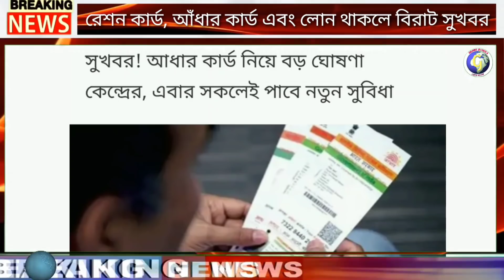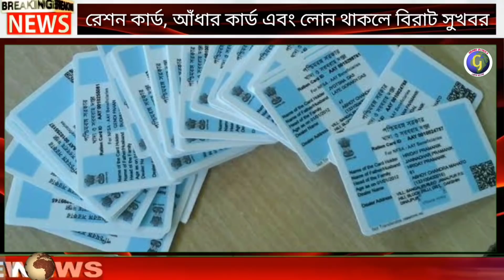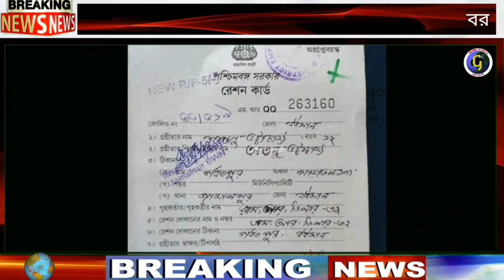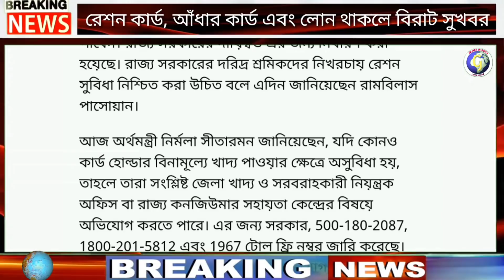রেশন কার্ড, আঁধার কার্ড এবং লোন থাকলে বিরাট সুখবর || Digital Ration Card, Aadhar card, Loan, EMI